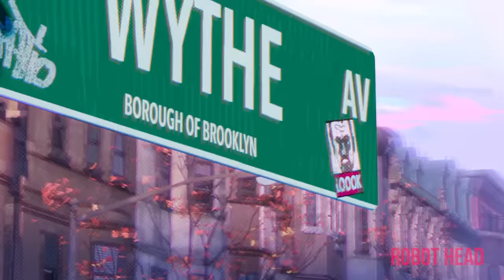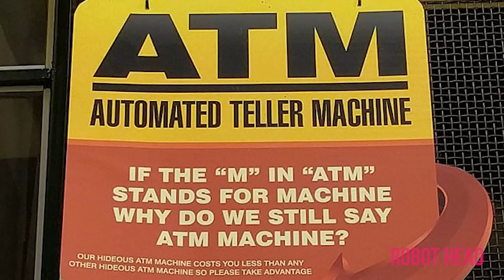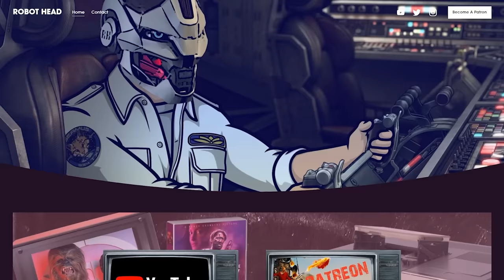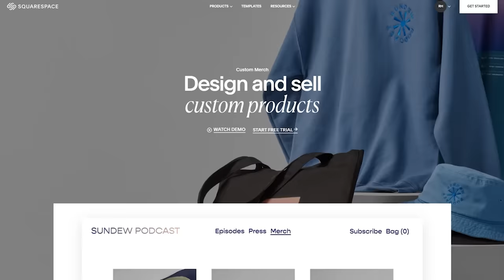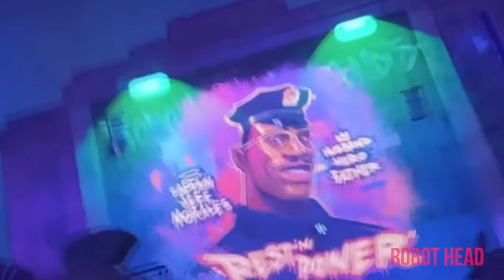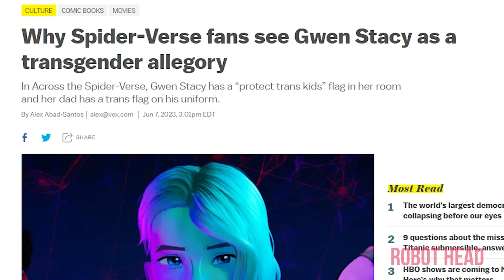Garbage Across The Stupid-Verse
Spider-Man: Across the Spider-Verse is everything wrong with Hollywood

If Twitter wrote a movie with all its overused memes, tired jokes, stupid logic, and cliched versions of men, women, and race, it would be Spider-Man: Across the Spider-Verse.
A film for the Twitter generation who hate original characters and have a 5-minute concentration span. Hang-on! I liked Spider-Man: Into the Spider-Verse. Let me explain.